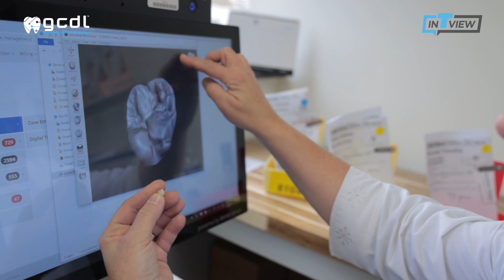InTRUview S1 Ep.47: Golden Ceramic Dental Lab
This week's episode of InTRUview is filled with sounds of the hustle & bustle of dental technicians who are creating smiles that will make long-lasting impressions. At the center of all the commotion we sat down with the founder of Golden Ceramic to talk about the main driving force of their team and what keeps them motivated to expand their business.

■ Golden Ceramic Dental Lab
4 Piper Lane, Prospect Heights, IL 60070

InTRUview will continue to travel across the country to meet many more dental professionals.